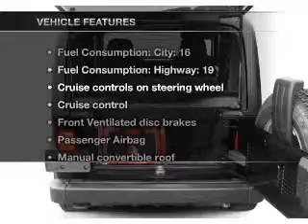2003 Jeep Wrangler - Nashua NH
Year: 2003
Make: Jeep
Model: Wrangler
Trim: Sahara
Engine: 4.0 liter inline 6 cylinder 12 valve
Transmission:
Color: Tan
Mileage: 83901
Address:
280-300 Amherst St